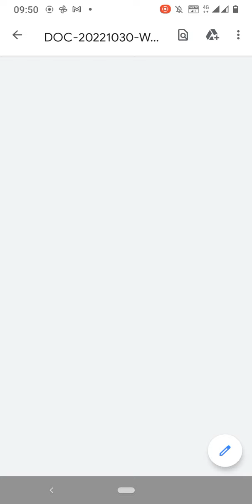Ukpsc Test series